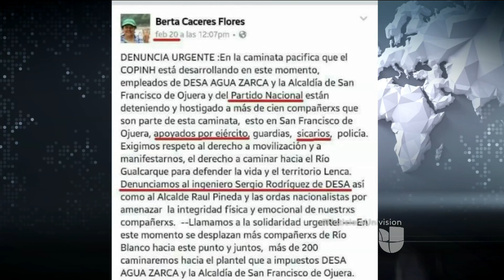Dos militares son arrestados por ser sospechosos del asesinato de una activista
Dos militares figuran entre los cuatro arrestados como sospechosos del asesinato de la activista ambiental hondureña Berta Cáceres.